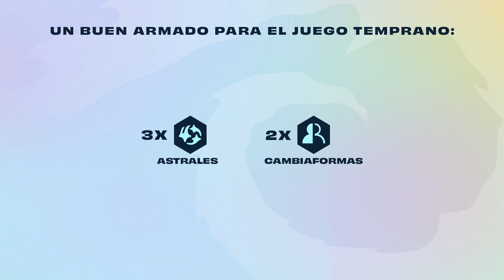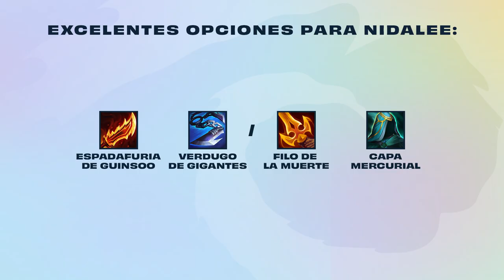Cómo jugar Nidalee con Cambiaformas| Consejos Tácticos - TFT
Combina el poder de varios rasgos interesantes y desafiantes. ¡Ponte en tu mejor forma para ganar con Nidalee y Cambiaformas!